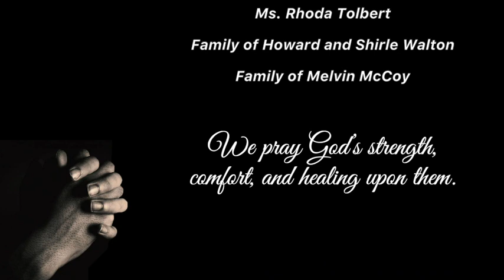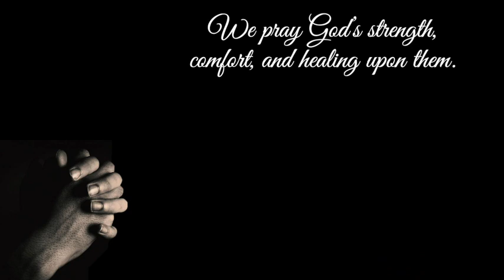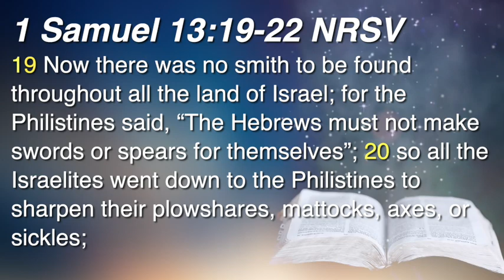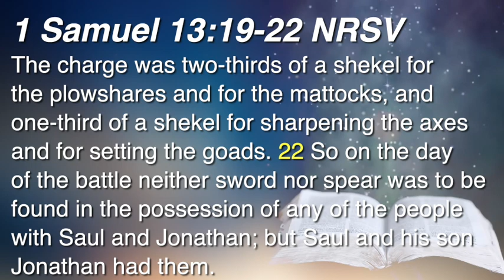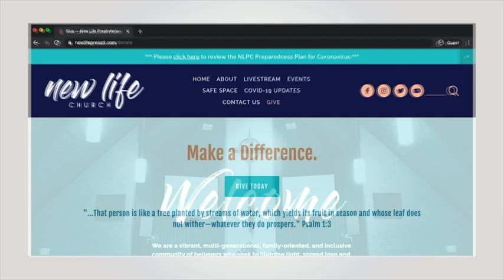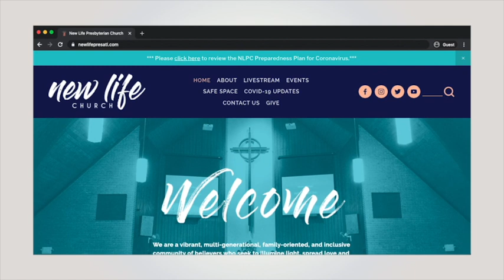How to Counter the Conspiracy